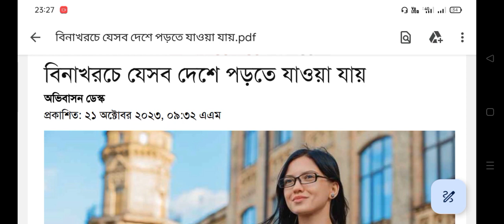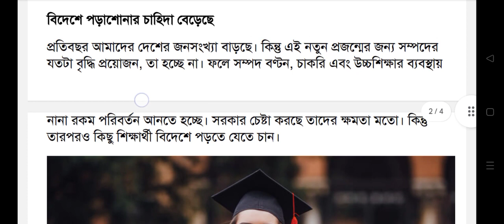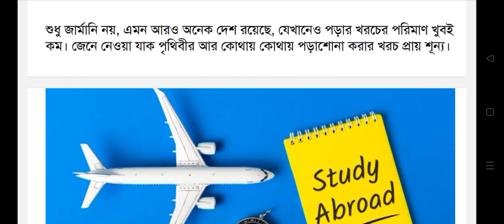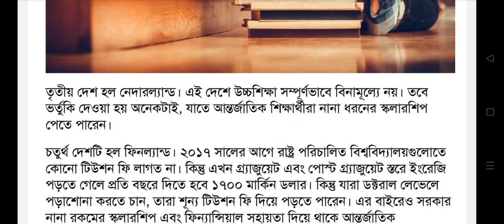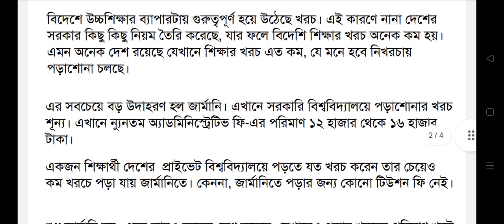বিনাখরচে ইউরোপে যাওয়া যায় যে দেশগুলোতে ।। Easy way to go to Europe । NEW JOB NEWS ।।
দালাল ছাড়া  ইউরোপ আসার সহজ রাস্তা | Easy way to go to Europe
কম খরচে দালাল ছাড়া বাংলাদেশ থেকে কিভাবে সহজেই ইউরোপিয়ান দেশগুলোতে যেতে পারবেন । কোন কোন দেশে সহজেই ভিসা পাওয়ার সম্ভাবনা বেশি, এ নিয়ে বিস্তারিত আলোচনা করেছি ভিডিওতে । পুরো ভিডিওটি না টেনে দেখলে অনেক তথ্য পাবেন যা উপকারে আসবে যারা ইউরোপ সহ উন্নত বিশ্বে যেতে ইচ্ছুক ।